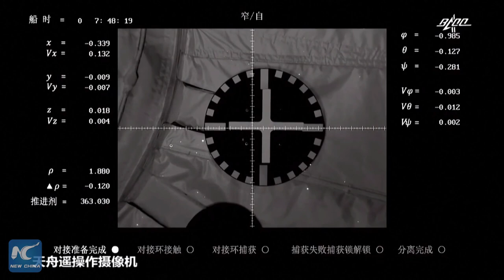SPACELink | Tiangong space station: rendezvous and docking, explained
For a space station, one key technology is rendezvous and docking. Click the video to know more about the docking mission of China's space station, Tiangong.